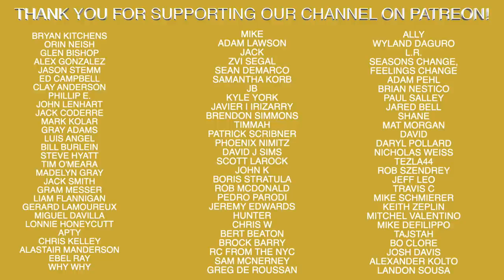Mike Trout Says To Swing Down...Should You?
Recommended Nutritional Products:

EAS 100% Pure Whey Protein Powder
Optimum Nutrition Micronized Creatine Monohydrate Powder

The Inner Game of Tennis: The Mental Side of Peak Performance
Peak: Secrets from the New Science of Expertise
Grit: The Power of Passion and Perseverance